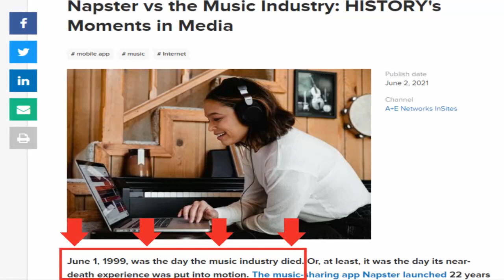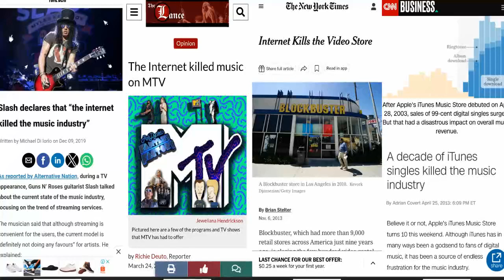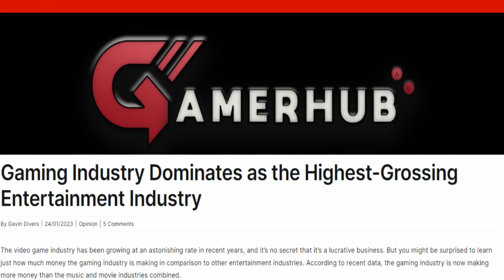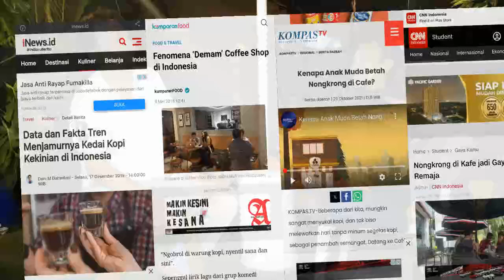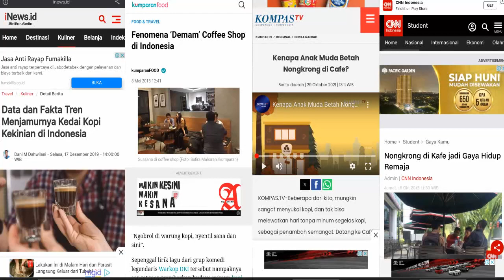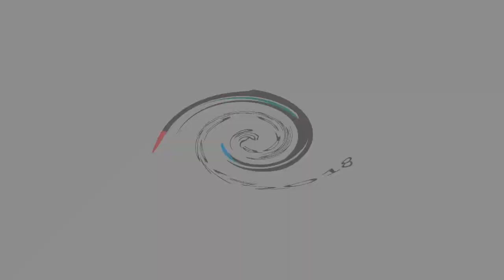TONGKRONGAN dan INDUSTRI MUSIK part 2 -Profesi VS Popularitas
Awal hancurnya industri musik diawal tahun 2000 yang dipukul internet dari sisi penjualan dan dihajar home recording dari sisi produksi

host; pigar
narsum; roryjoey
cam; mamet
editor; RJ
AF Cafe Bos Samir